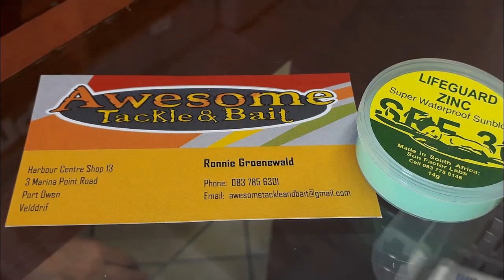VELDDRIF AWESOME TACKLE & BAIT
Ons kuier by Awesome Tackle & bait vis vang winkel waar  Ronnie Goenewald ons wys wat jy nodig het om vis te vang   in die weskus en in die Bergrivier